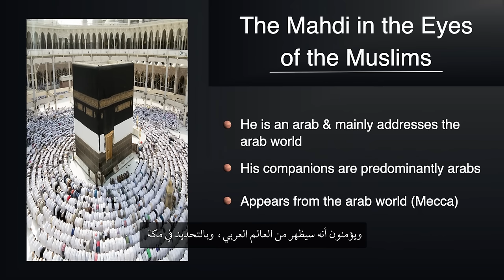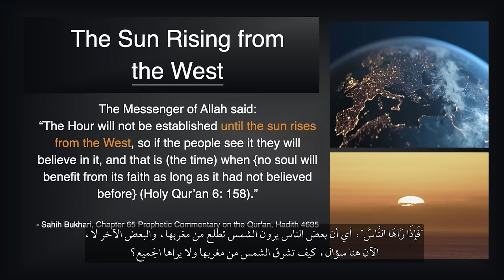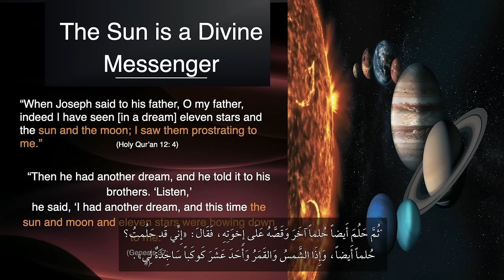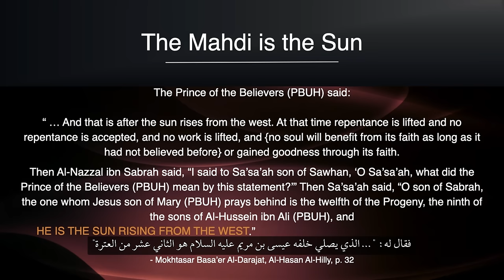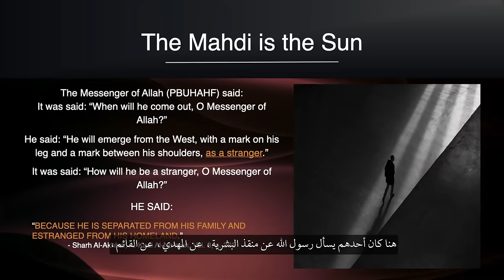The Mahdi Appears in the West | المهدي يظهر في الغرب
Join us for Ahmed Halal's enlightening presentation as he delves into the enigmatic narrations of "the sun rising from the west" and unveils their deeper significance.

Ahmed Halal meticulously demonstrates that this prophetic metaphor does not refer to the physical sun, given its impossibility to rise from the west, but rather symbolizes the emergence of the Mahdi, Abdullah Hashem Aba Al-Sadiq, from the western regions.

Discover with us the profound meaning behind these prophecies, challenging the conventional belief that the Mahdi's mission commences in the Middle East Arabia, as we uncover the unexpected truth that it begins in the Western world.

0:00 The Sun is a Divine Messenger
6:48 The Mahdi is the Sun rising from the West
13:23 History Repeats Itself
15:26 The Non-Arab companions of the Mahdi
18:49 Fulfillment of Prophecies
22:49 Different Nationalities of the Companions
28:55 Q&A session with the Professors

For a deeper dive into the teachings of the Mahdi Abdullah Hashem Aba Al-Sadiq, you can download his gospel for free from our